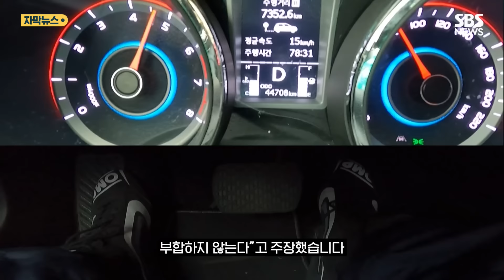"재연시험 우린 신뢰 못 해"…제조사 등판, 주장의 이유는? (자막뉴스) / SBS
1년 반 전 발생한 강릉 급발진 의심 사고의 원인을 파악하기 위한 재연시험 결과를 두고 제조사인 KG모빌리티가 오늘(10일) "신뢰하기 어렵다"는 입장을 냈습니다.

이 사고는 지난 2022년 12월 강원 강릉시에서 A 씨가 KGM의 SUV 차량을 몰던 중 일어나 차에 타고 있던 A 씨의 손자가 숨졌습니다.

A 씨와 가족은 제조사인 KGM을 상대로 약 7억6천만 원 규모 손해배상 청구 소송을 냈습니다.

최근 이 재판에서 법원이 지정한 감정인이 사고 재연시험을 했는데 'A 씨는 가속페달을 밟지 않았다'는 주장에 힘이 실리는 결과가 나왔습니다.

제조사가 여기에 대해 객관성이 결여됐다고 반박하고 나선 겁니다.

KGM은 "재연시험은 원고들이 제시한 조건으로 실시됐다"며 "가속 상황, 사건 차량과 시험 차량의 상이점, 도로 상황의 차이점 등 제반 조건이 확인된 객관적 데이터에 부합하지 않는다"고 주장했습니다.

운전자가 약 35초간 모든 주행 구간에서 가속페달을 100% 밟았다는 전제 아래 재연시험이 이뤄졌고, 실제 사고 구간은 오르막이지만 평지에서 시험이 진행됐다는 겁니다.

그러면서 "사고 당시 주행 데이터와 재연시험 조건은 달랐다"고 반박했습니다.

KGM은 또 "재연시험 시 도출된 일부 데이터 및 변속 패턴 해석 방법이 감정인에게 제대로 전달되지 않아 감정인이 재연시험 결과와 사건 차량의 변속 패턴이 상이하다는 해석을 한 것"이라고 주장했습니다.

유가족 측이 지난달 긴급제동보조장치, AEB 작동 여부와 관련해 자체 실시한 추가 감정에 대해선 "법원을 통하지 않은 사적 감정은 객관성이 담보된 증거 방법이라 보기 어렵다"고 밝혔습니다.

그러면서 원고 측이 사고 당시 'AEB 미작동은 차량 결함'이라는 의견을 낸 데 대해선 "운전자가 다른 차량 추돌 당시 가속 페달을 60% 이상 밟아 미리 설계된 AEB 작동 해제 조건에 따라 AEB가 작동하지 않은 것"이라고 주장했습니다.

(취재 : 김민정, 영상편집 : 김나온, 제작 : 디지털뉴스편집부)